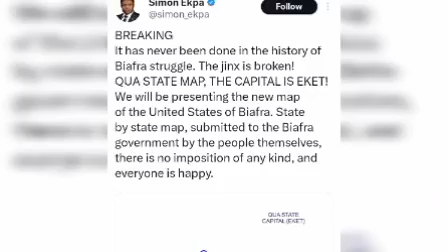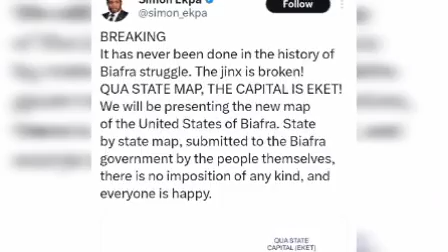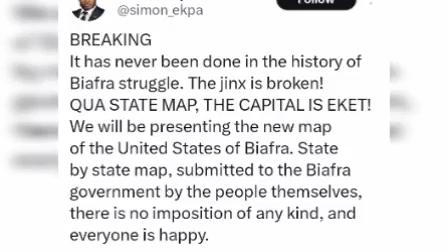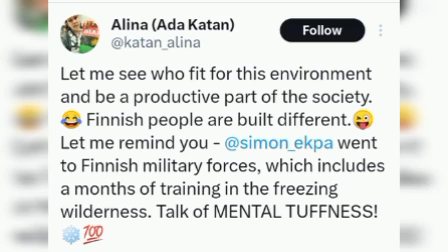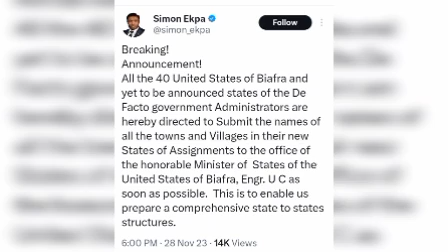1ST TIME IN THE HISTORY OF BIAFRA, UNITED STATE OF BIAFRA CAPITAL MAP APPROVED BY 4 POWERFUL COUNTRY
LISTEN AND LEARN DON'T FORGET TO SUBSCRIBE TO OUR YOUTUBE CHANNEL FOR MORE INTERESTING EPISODE OF BIAFRA ACTUALIZATION THE TRUTH MUST PREVAIL THE BIAFRAN STATE SHALL BE ACTUALIZED THE TRUTH MUST PREVAIL THE